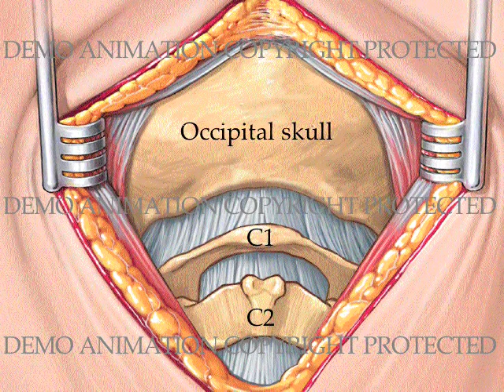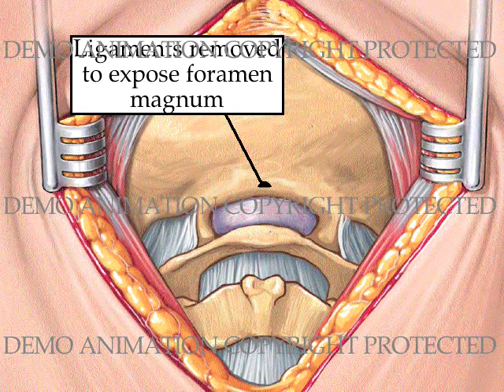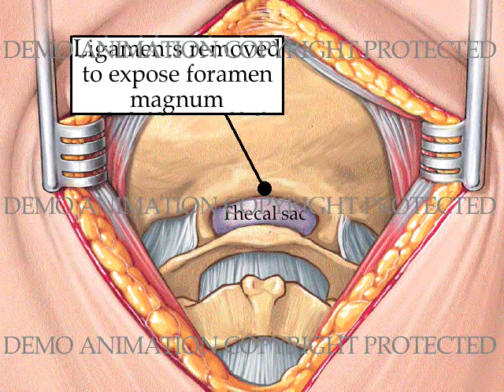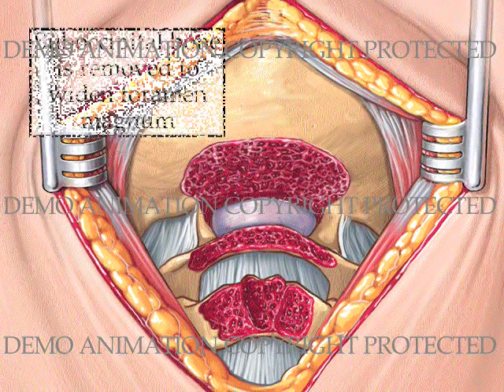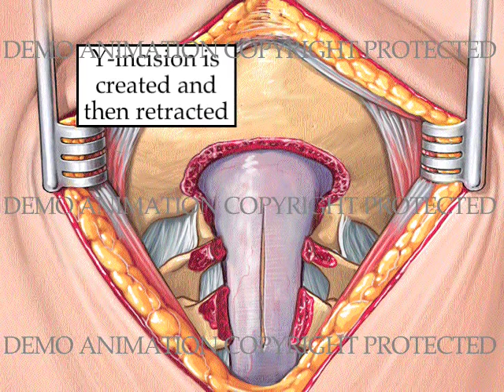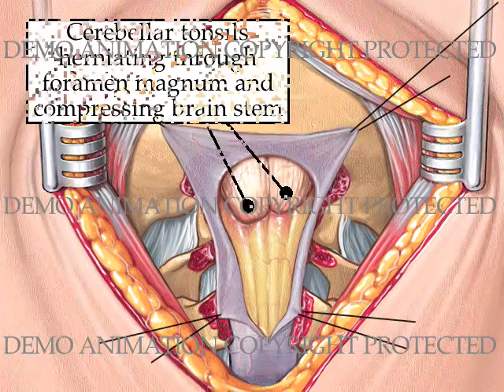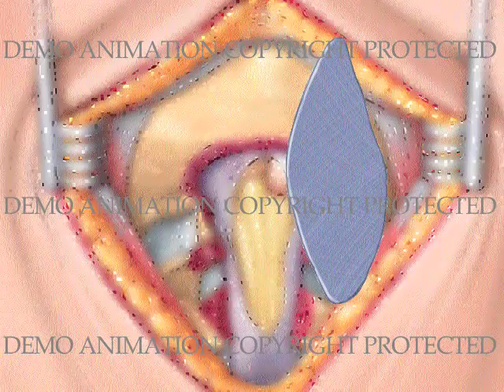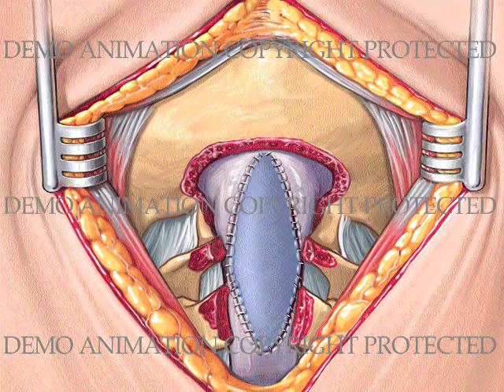Arnold-Chiari 1 Decompression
Chiari 1 defect allowing cerebellar tonsils to herniate through base of skull (Foramen Magnum) Trauma causes additional swelling of brain which exacerbates the compression at the foramen. Emergency decompression by removing the upper cervical posterior laminae and portions of the Foramen Magnum rim. Consequently, the left cerebellar tonsil was also removed to further decompress brain stem.